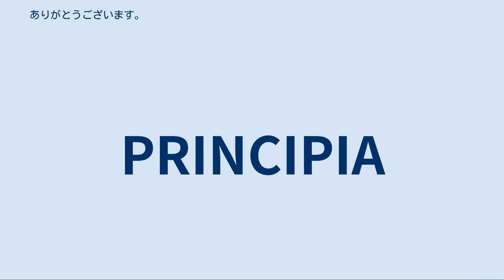アルベルト・リエラ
アルベルト・リエラ・オルテガ（Albert Riera Ortega, 1982年4月15日 - ）は、スペイン・マナコル出身の元同国代表サッカー選手。
 弟のオリオール・リエラも選手。
 マヨルカ[編集] マヨルカ島第二の都市マナコルに生まれた。
物心がつく前からボールを蹴り始め、14歳でRCDマヨルカにスカウトされて毎日50kmの道のりを練習のために往復した。
17歳でプロ契約し、憧れの選手だったヨヴァン・スタンコヴィッチが移籍して空いた左サイドハーフのポジションを受け継いだ。
 2001年2月25日のラシン・サンタンデール戦でルイス・アラゴネス監督に抜擢されてデビューを果たし、リーグ戦をクラブ史上最高の3位で終えたチームで3試合に出場して1得点した。
2001-02シーズンにはUEFAチャンピオンズリーグに初出場した。
デビュー後の1シーズン半で11試合しか出場することができなかったが、2002-03シーズンはグレゴリオ・マンサーノ監督の下でレギュラーポジションを確固たるものとし、リーグ戦では35試合に出場して4得点した。
このシーズン、レオ・フランコ、アリエル・イバガサ、ワルテル・パンディアーニ、サミュエル・エトオなど質の高い選手が揃ったクラブはコパ・デル・レイで優勝した。
 ボルドー[編集] 自身はマヨルカ残留を希望したが、チームの財政事情により2003年8月1日にフランスのFCジロンダン・ボルドーに移籍した。
リエラのことを「スペインの星」と評したエリ・ボー監督の下で2003-04シーズン、2004-05シーズンとレギュラーを務め、2シーズンでリーグ戦53試合出場4得点、UEFAカップでは5試合出場5得点という成績を残した。
 エスパニョール[編集] 2005年8月20日にはRCDエスパニョールに4年契約で移籍して母国に復帰したが、ミゲル・アンヘル・ロティーナ監督が指揮していた同クラブでは出場機会に恵まれず、2005-06シーズン前半戦の出場は8試合にとどまった。
2006年1月5日の移籍市場でイングランドのマンチェスター・シティFCにレンタル移籍すると、2月1日のニューカッスル・ユナイテッドFC戦で初得点を決め、15試合に出場して1得点とまずまずの結果を残したが、買い取りオプションは行使されず、シーズン終了後にエスパニョールに戻った。
 2006-07シーズンのエスパニョールはUEFAカップで快進撃を続け、スコットランド・グラスゴーのハムデン・パークで行われる決勝進出を決めた。
決勝の相手は同じスペインのセビージャFCであり、自身は試合を1-1に持ち込む同点弾を決めたがPK戦（1-3）の末に敗れた。
シーズン終了後にはクラブとの契約を2011年まで延長した。
 リヴァプール[編集] リヴァプール時代（2009年） 移籍市場最終日の2008年9月1日、移籍金800万ポンドでリヴァプールFCと4年契約を結んだ。
背番号11を着けて13節のマンチェスター・ユナイテッドFC戦（ホーム）でデビューし、72分間出場して2-1で勝利を収めた。
10月18日のウィガン・アスレティックFC戦で移籍後初ゴールを決め、12月9日にはUEFAチャンピオンズリーグのPSVアイントホーフェン戦（3-1で勝利）でも得点した。
2009年に入るとFAカップ3回戦のプレストン・ノース・エンドFC戦などでゴールを決め、ホームで5-0と大勝した3月22日のアストン・ヴィラFC戦ではホセ・マヌエル・レイナのパントキックを左足のハーフボレーシュートで直接決めた。
 2010年3月18日、出場機会の少なさや同胞のラファエル・ベニテス監督のコミュニケーション方法批判とも取れる発言をスペインメディアに行ったため、トップチームでの出場機会を失って放出要員となり、ロシアのPFC CSKAモスクワやFCスパルタク・モスクワへの移籍が噂された。
3月23日にはCSKAモスクワから移籍金600万ポンドのオファーを受けたと報道されたが、それは結果的に誤りであり、CSKAモスクワが公式に否定し、代理人のアンヘル・カステジェスは「オファーはスパルタク・モスクワからしかない」と明言した。
 オリンピアコス[編集]...